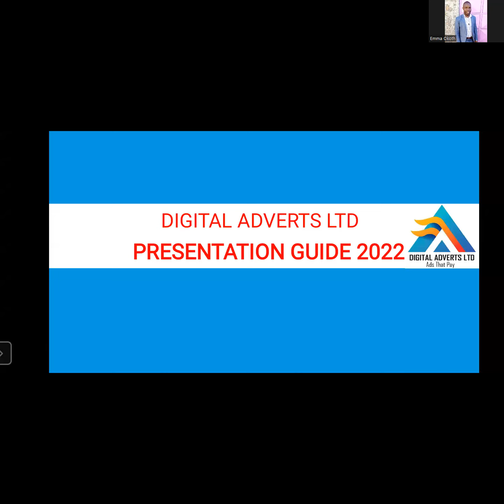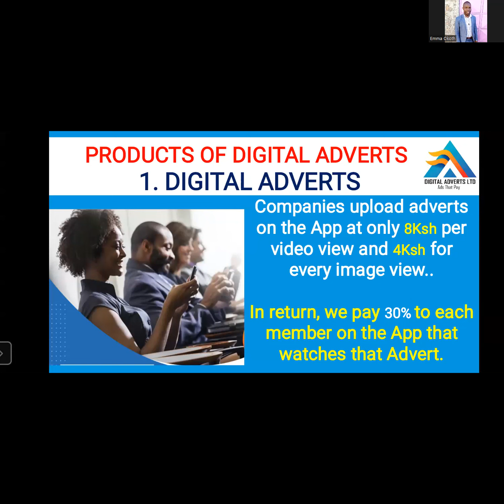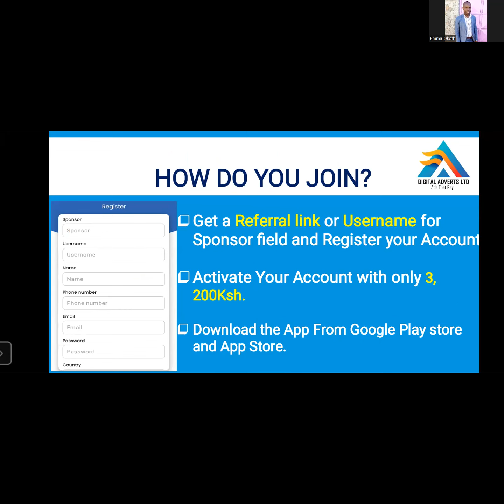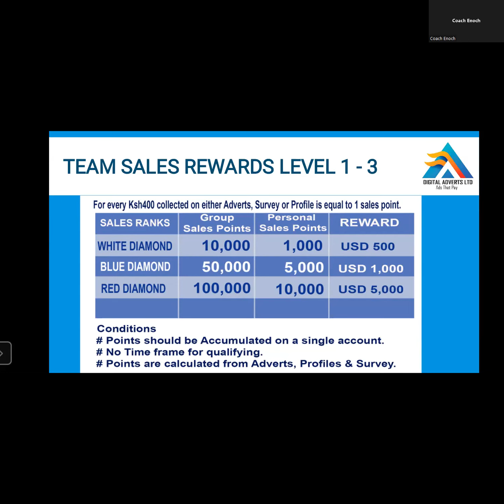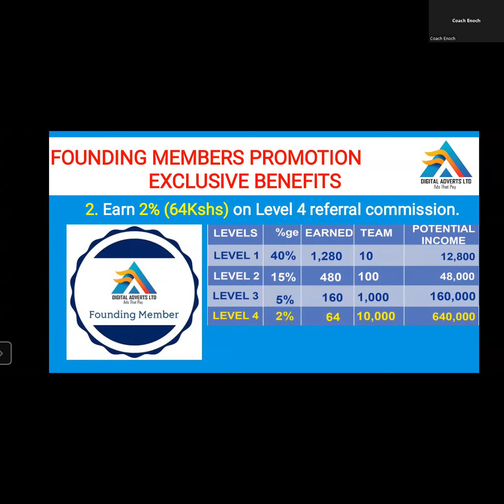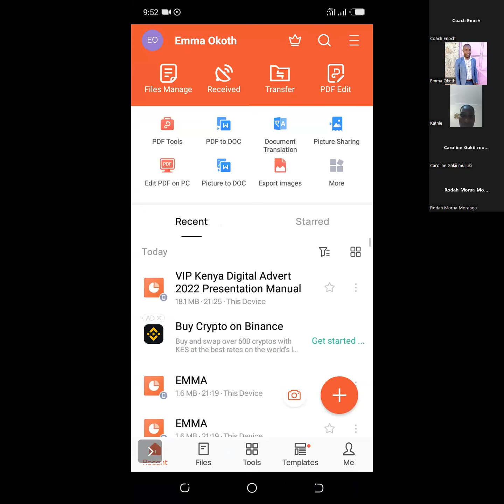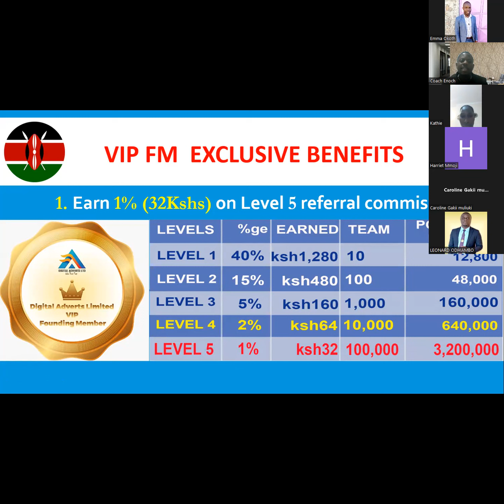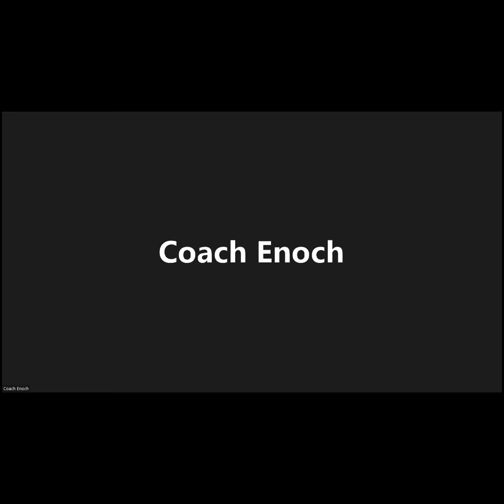Success Story of VIP FM Catherine from Northern Uganda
This is a full video that explains the benefits of VIP founding members of digital adverts, in swahili and a success story of Catherine who made it in only 2 monts.